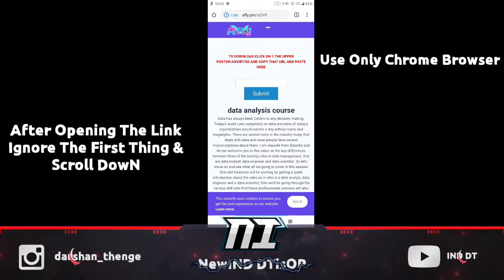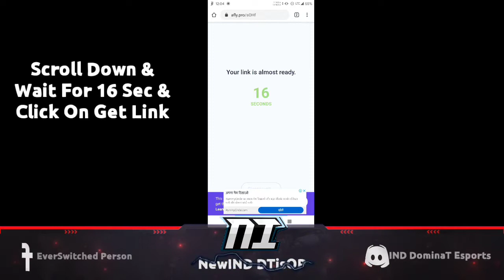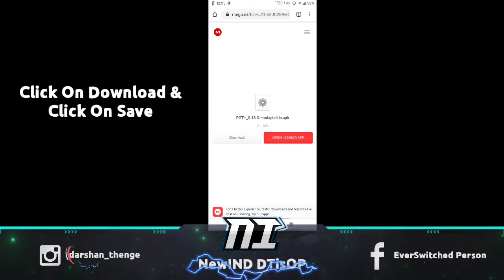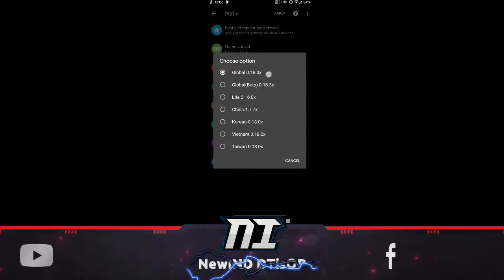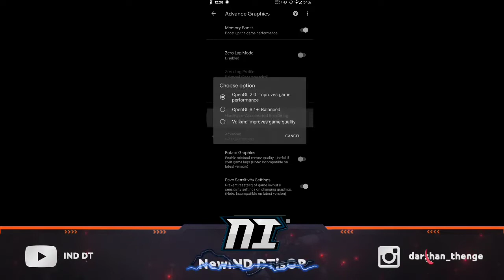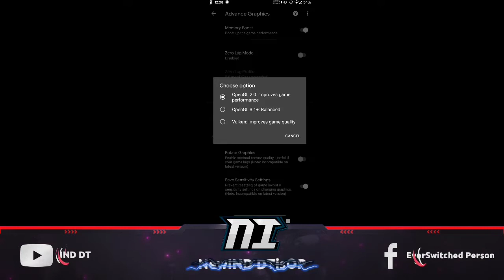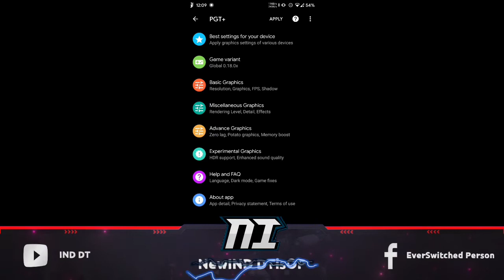Best Gfx Tool Settings for PUBG MOBILE 0.18.0 | No Ban - No Lag | Latest Settings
1.How To Fix Pubg Mobile Lag In 2Gb Ram
5.How To Fix Lag In Pubg New Update 0.18.0 6.How To Solve Render Lag In 2gb Ram
7.Fix Rendering Problem In 2gb ram phones
8.How To Fix Lag Of Pubg In 0.18.0 New Update 9.No Lag 0.18.0 Pubg
10.How To Fix Pubg Mobile Lag In Close Range

🔴 DOWNLOAD 🔴

🔴Features🔴

1.Smooth Gameplay
2.Fix Render
3.Close Combat Smooth
4.No Freeze
5.Lock Fps
6.Fast MoveMenT
🔴 TAGS SEARCH

🔴 TAGS SEARCH

1.How to fix lag of pubg mobile in android
2.Pubg mobile lag fix in 2gb ram phones
4.pubg mobile indonesia lag fix
5.pubg mobile global lag fix
6.pubg mobile kr version lag fix
8.pubg mobile close range lag fix
9.pubg mobile render lag fix
10.pubg mobile frezzing fix
11.pubg mobile frame drop fix
12.new secret setting to fix lag of pubg mobile
13.how to get low ping in pubg mobile
14.how to overclock android device